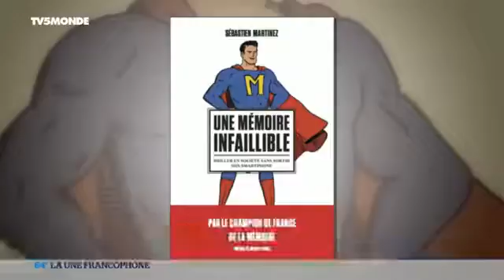21259 virgil TV5 Monde Le cerveau, un “muscle“ à travailler !